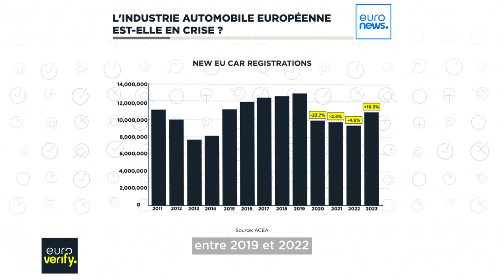Vérification des faits : l'industrie automobile européenne est-elle en crise ?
La situation critique du secteur automobile européen - et son impact sur l'économie et l'emploi - est devenue un sujet politique brûlant.